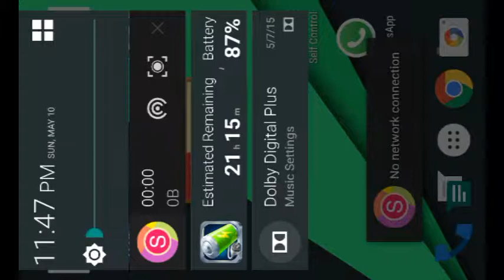BEST GAME EVER !!!!!! HIGH SCORE 200+ (2 CARS)